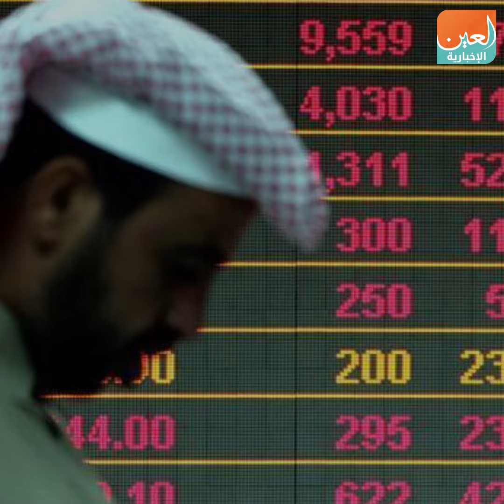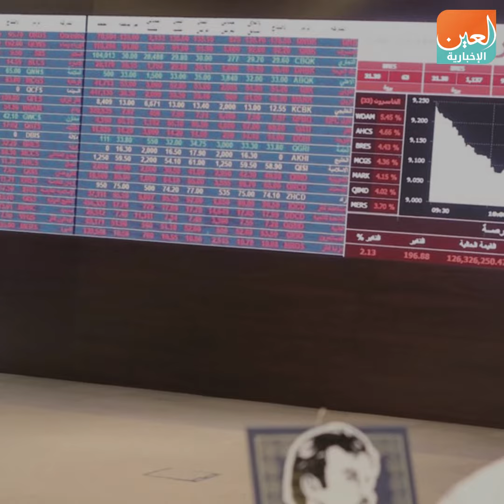بورصة قطر تغرق في الخسائر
العين الإخبارية | بورصة قطر تغرق في الخسائر
بورصة قطر تواصل الانهيار فقدت 12 مليار دولار خلال 17 يوما فقط خسرت نحو 46.2 مليار ريال قطري من قيمتها السوقية ما يُعادل 12.7 مليار دولار أمريكي منذ مطلع مايو 2019